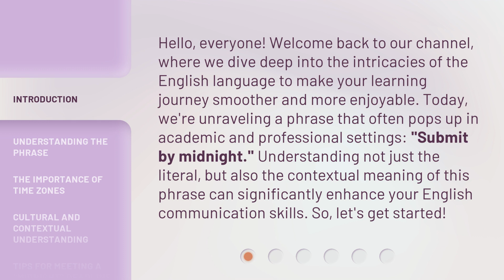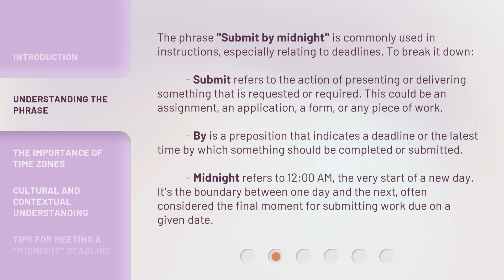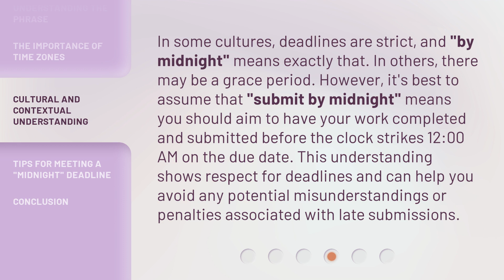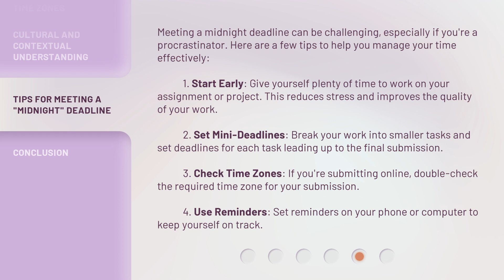Decoding "Submit by Midnight": A Guide for English Learners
Cracking the Code: A Guide to 'Submit by Midnight' for English Learners • Unravel the mystery of 'Submit by Midnight' with this helpful guide designed for English learners. Learn the ins and outs of this common phrase and never miss a deadline again!

00:00 • Introduction - Decoding "Submit by Midnight": A Guide for English Learners
00:40 • Understanding the Phrase
01:23 • The Importance of Time Zones
01:53 • Cultural and Contextual Understanding
02:25 • Tips for Meeting a "Midnight" Deadline